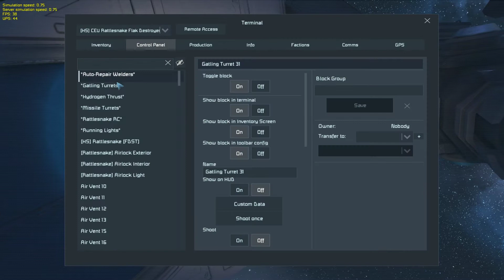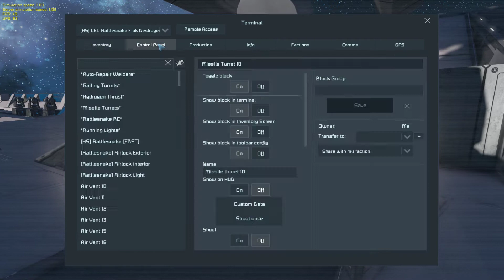HS CEU Rattlesnake Flak Destroyer FDST Space Engineers